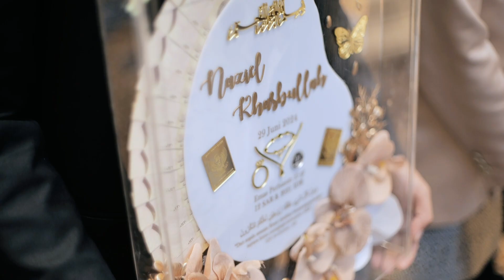Wedding Billa & Muslim Masjid Sheikh Zayed By Oneprophoto | Lumix s5ii Voigtlander 50mm f1.5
Follow @oneprophoto.studio @oneproboys